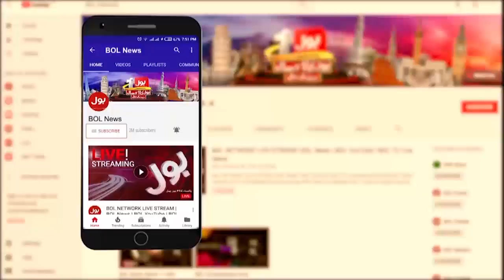Farid Paracha Big Prediction | Elections In Pakistan? | Breaking News